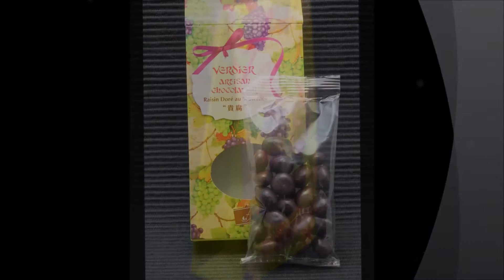VERDIER ヴェルディエのレザンドレ・オ・ソーテルヌ“貴腐”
フランスのヴェルディエのレザンドレ・オ・ソーテルヌ“貴腐”チョコレートです
貴腐ワインをたっぷりと含んだドライレーズンをチョコレートでコーティングしてあり、とても美味しいです。

It is a French noble rot wine with raisins chocolate VERDIER
Dry raisins containing plenty of noble rot wine Yes coated with chocolate, it is very tasty.

ヴェルディエのチョコレートの詳細情報はこちら♪